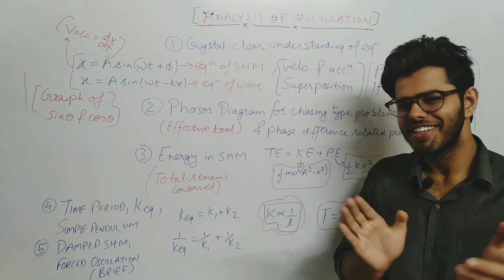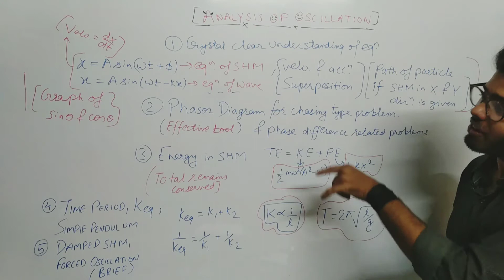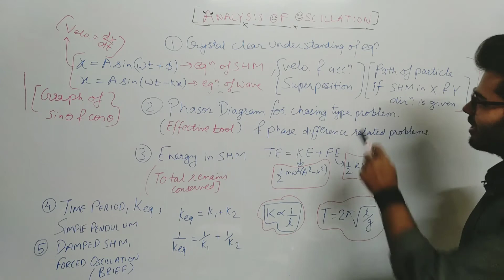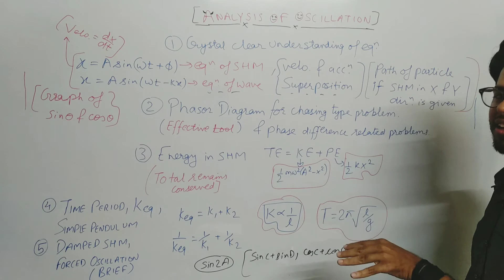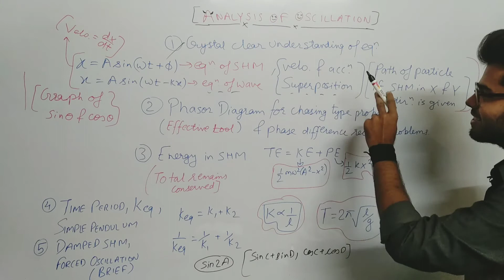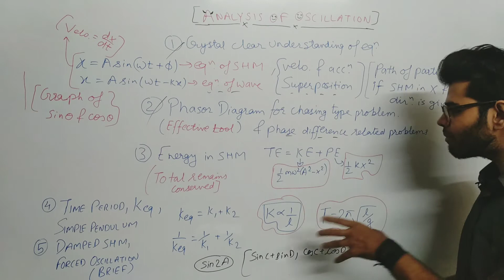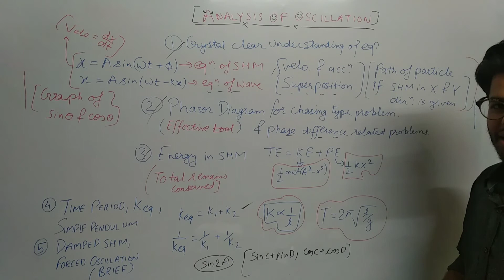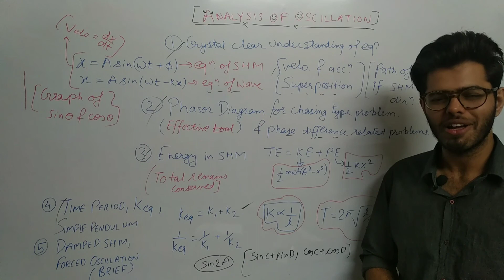Analysis of Oscillation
Best Analysis Of SHM for NEET to boost up your Performance.